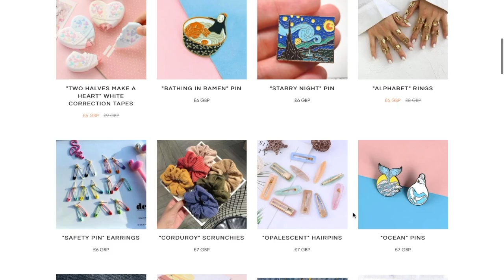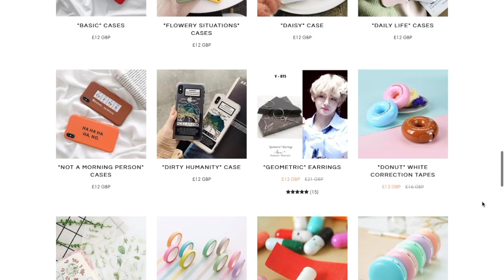OMG Can I take them home with me?! |BTS '21세기 소녀(21st Century Girl)Dance Practice!!!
Hello Beauties i reacted to [BANGTAN BOMB] '21세기 소녀 (21st Century Girl)' Dance Practice (Halloween ver.) - BTS (방탄소년단)!

🐦T W I T T E R

# 21세기 소녀#21st Century GirlDance Practice#BTS